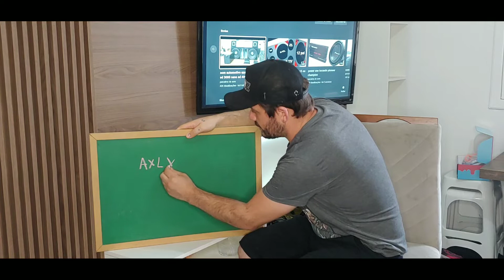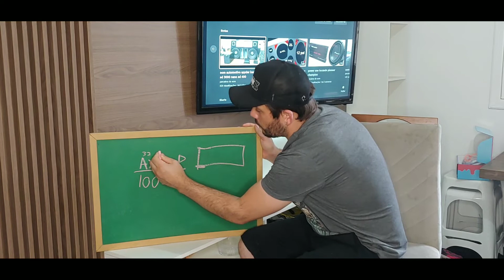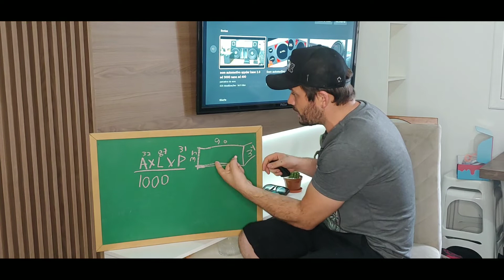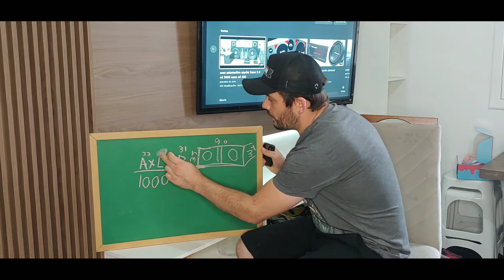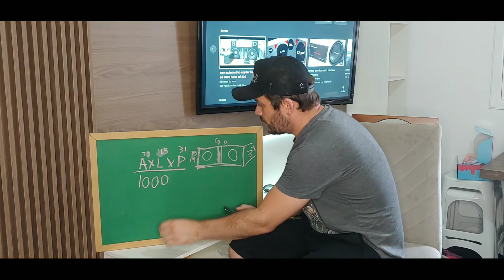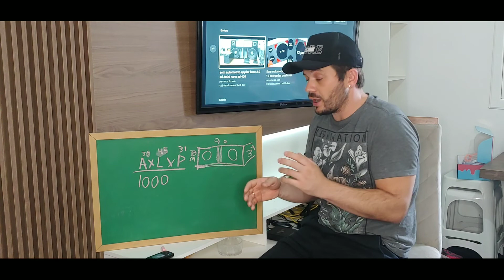Camo calcular litragem de uma caixa de som